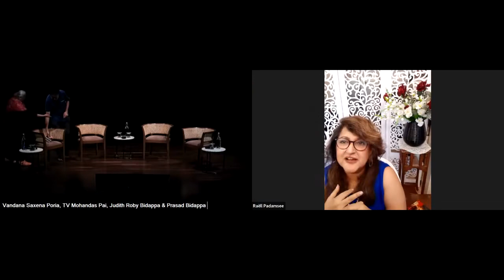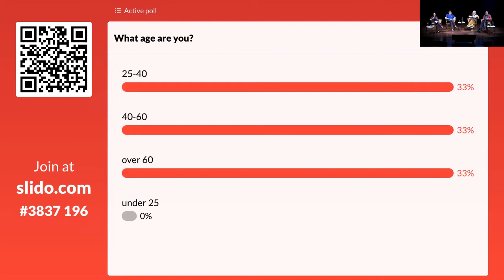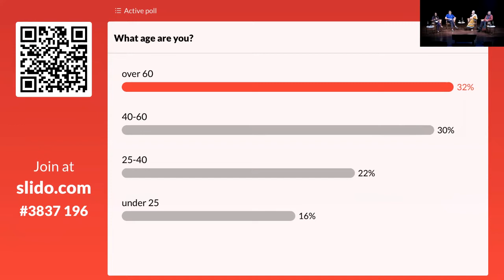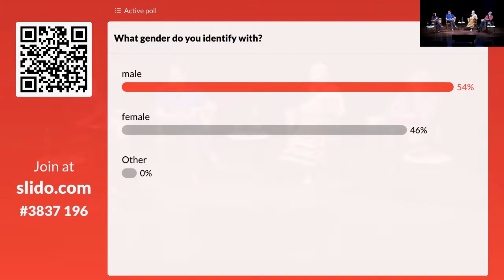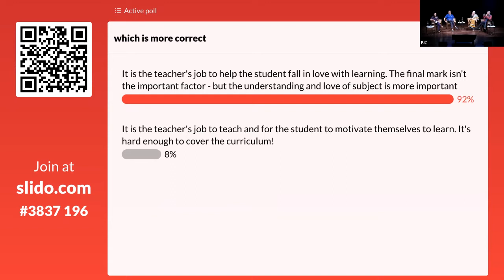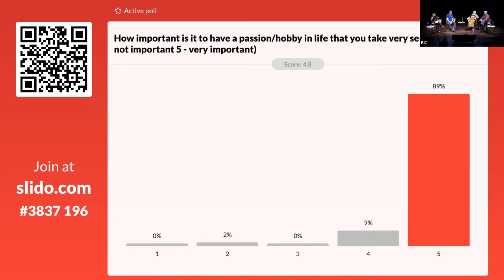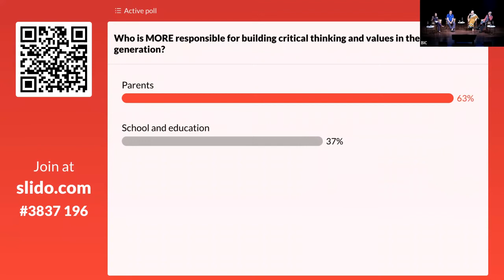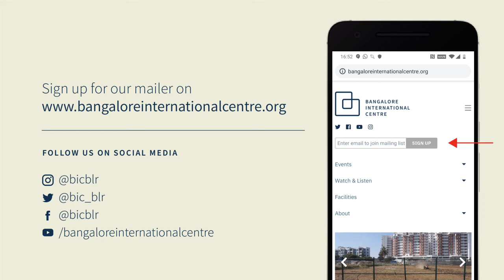Igniting a Culture of Critical Thinking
Breaking Norms. Raell Padamsee, Mohandas Pai, Judith Bidappa, Prasad Bidappa in conversation with Vandana Saxena Poria. Based on the book 'I want to hijack your mind'.

Throughout history, the greatest cultures of the world were noted for flourishing simultaneously in arts, science and business. It was also a time of great communities of critical thinkers that interwove all three fields, with less judgement and more learning. Over time, critical thinking has died down, and instead, nations of followers now pursue those perceived in power (from family, society, religion to social media and celebrities today). This has led to social norms being adhered to, without any question of whether they are fit for our times.